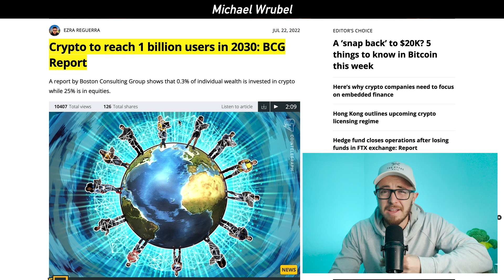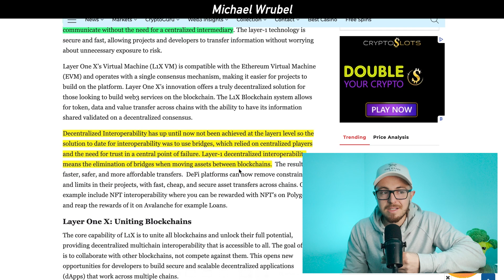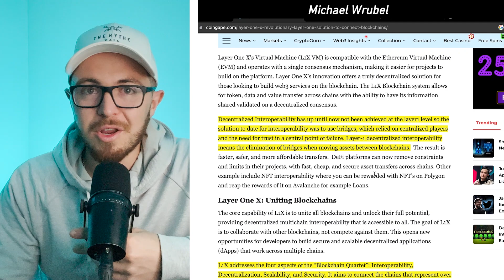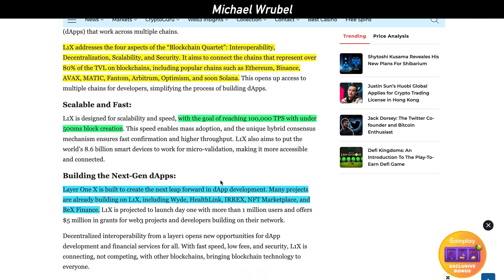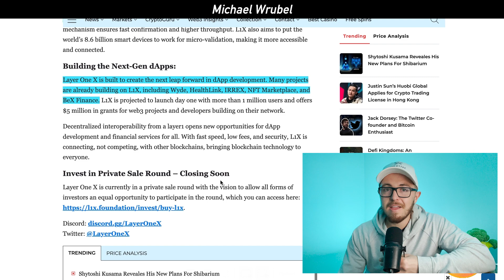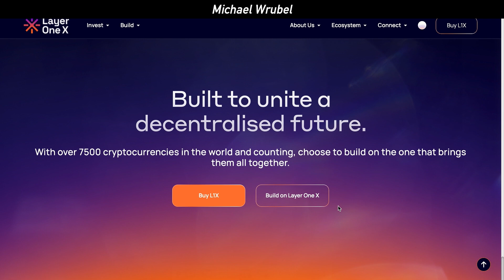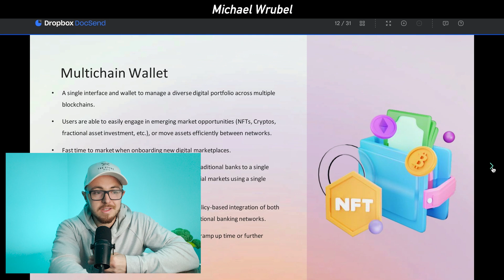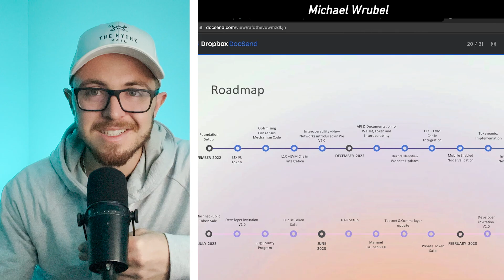Layer One X: Why I'm BULLISH on L1X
I just invested in Layer One X because it focuses on interoperability and I believe long term that is crucial for a successful crypto. L1X is a decentralized blockchain, providing unrivaled interoperability, scalability, speed, and security. L1X's revolutionary technology brings a new paradigm of scalability and to the market. By successfully addressing the trilema of decentralization, security, and scalability, interoperability L1X achieves all three without compromising either. The L1X architecture is designed on principles that the solution should be democratic and applicable to any blockchain network (public, private, or hybrid) and any industry use case.